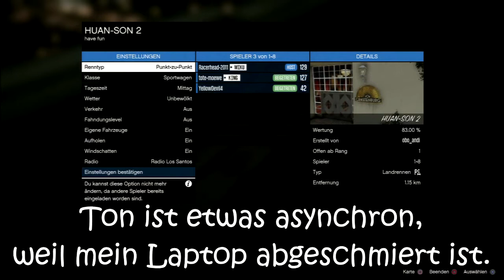GTA 5 Schrott-Rennen Part 17 - Noch schlechter!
Letztes mal habe ich gedacht, dass das Rennen von Sven schlecht erstellt war. Dieses Mal wird es von Andi getoppt, obwohl er gar nicht mitfährt. Ausraster sind also vorprogrammiert. Dazu kam leider noch, dass mein Laptop überfordert wurde. Trotzdem viel Spaß beim Anschauen. :)